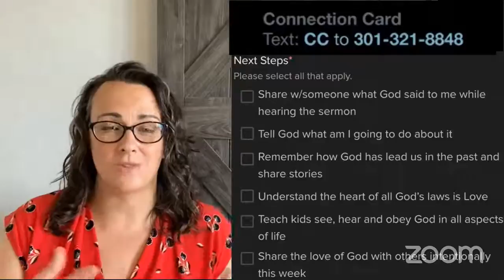God in the Family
Join us for our Worship Service!